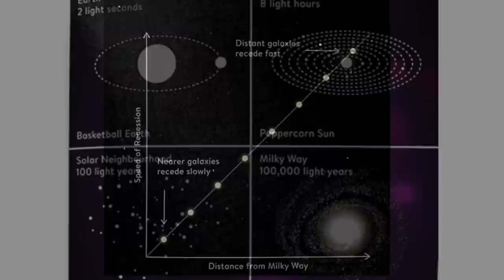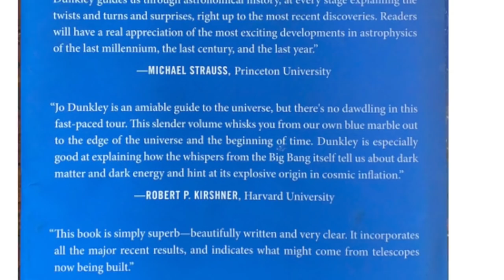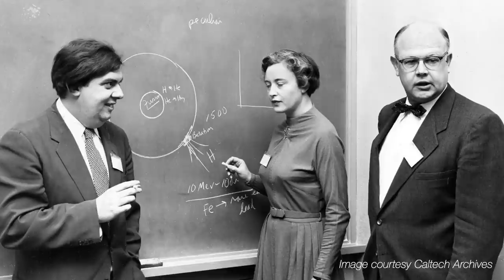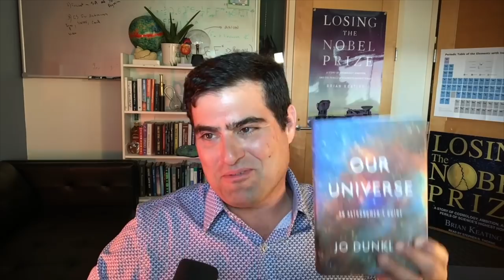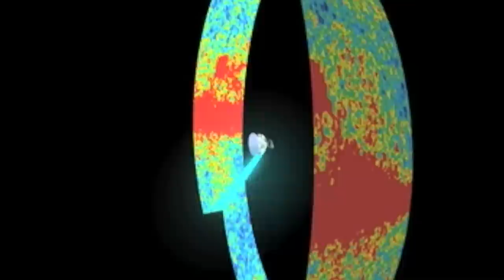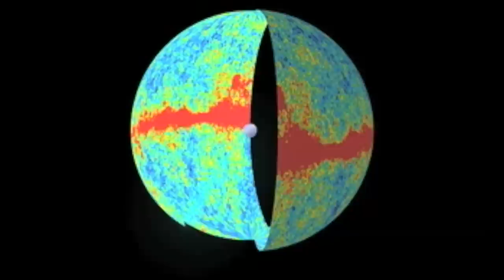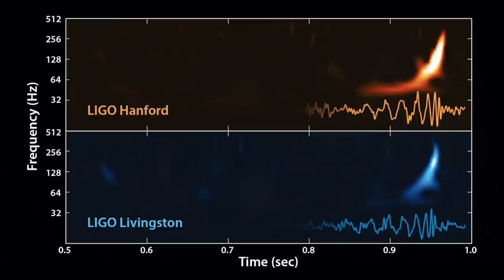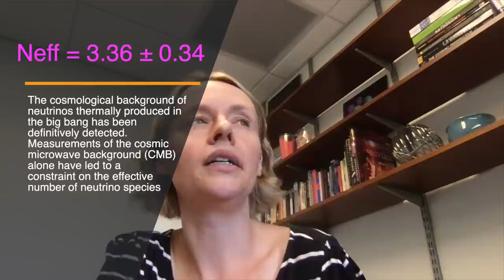Jo Dunkley: Entropy, Structure, Beauty— This Is Our Universe (168)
Jo Dunkley is a Professor of Physics and Astrophysical Sciences at Princeton University.

​Her research is in cosmology, studying the origins and evolution of the Universe. Her major projects are the Atacama Cosmology Telescope and the Simons Observatory. She's also a member of the Rubin Observatory's Dark Energy Science Collaboration.

​Professor Dunkley has been awarded the Maxwell Medal, the Rosalind Franklin award and the New Horizons prize for her work on the Cosmic Microwave Background, and she shared the Gruber Prize and the Breakthrough Prize with the WMAP team.

In her thrilling new guide to our Universe and how it works OUR UNIVERSE, Professor Dunkley reveals how it only becomes more beautiful and exciting the more we discover about it. With warmth and clarity, Dunkley takes us from the very basics - why the Earth orbits the Sun, and how our Moon works - right up to massive, strange phenomena like superclusters, quasars, and the geometry of spacetime. As she does so, Dunkley unfurls the history of humankind's heroic journey to understand the history and structure of the cosmos, revealing the extraordinary, little-known stories of astronomy pioneers including Williamina Fleming, Vera Rubin and Jocelyn Bell Burnell.

00:00:00 Intro
00:01:50 How did you come up with the title and idea for the book?
00:03:23 About your collaboration on the book's illustrations.
00:07:06 Why do you use 'our' in the title of book & Who is the book for?
00:08:45 What did you learn from writing this book?
00:11:02 What's the status of women in physics & astronomy?
00:19:17 What's your view on big bang cosmology and the origins of the Universe?
00:24:09 Do we need new/better ideas in cosmology?
00:26:37 What is "adiabatic" as you discuss in your dissertation?
00:32:37 Where do quantum fluctuations come from and what do they evolve into?
00:37:29 Why is the Universe flat?
00:39:43 Is the existence of primordial gravitational wave evidence for quantized gravity?
00:51:40 What seemed impossible to your younger self?